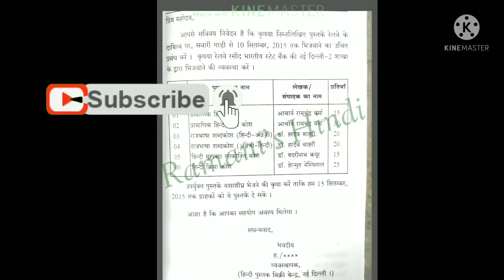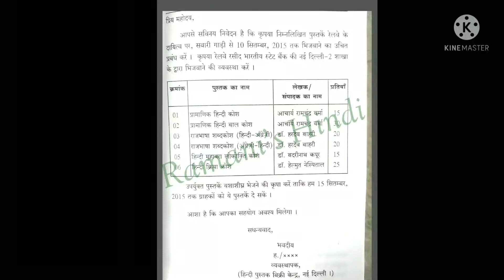Visharadh Poorvardh / Letter Writing - 2 / Paper 2